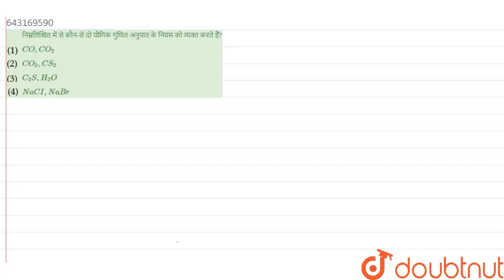निम्नलिखित में से कौन-से दो यौगिक गुणित अनुपात के नियम को व्यक्त करते हैं? | 12 | रासायनिक संयो...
निम्नलिखित में से कौन-से दो यौगिक गुणित अनुपात के नियम को व्यक्त करते हैं?
Class: 12
Subject: CHEMISTRY
Chapter: रासायनिक संयोग के नियम
Board:Polytechnic

👉 Have Any Query? Ask Us.